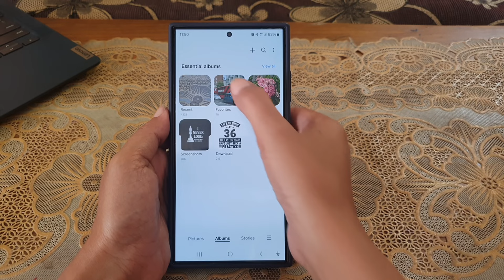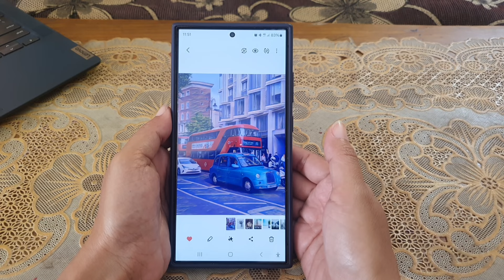How to apply the cubist style to your photo on Gallery app on Samsung Galaxy S24 Ultra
In this video, you will find the steps on how to apply the cubist style to your photo on Gallery app on Samsung Galaxy S24/S24+/S24 Ultra.

To apply the cubist style to your photo on Gallery app on Samsung Galaxy S24 Ultra, do the following steps:
- Open Gallery app.
- Open the required photo.
- Tap the pencil icon at the bottom of the screen to go to the edit photo screen.
- Tap the tools icon or four dots icon.
- Swipe the menu bar below the photo to the left and then tap "Style".
- Swipe the style section to the left to find the cubist style and then tap it.
- If needed, you can adjust the intensity of this style by dragging the adjustment bar below this style to the right or left.
- If you're satisfied with the result, tap "Done" button and then tap "Save" to save the changes.